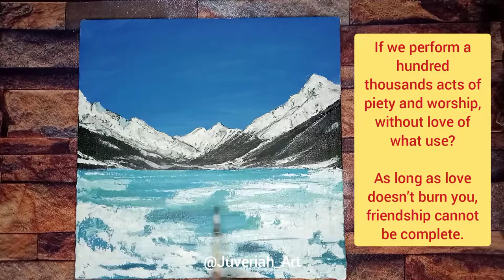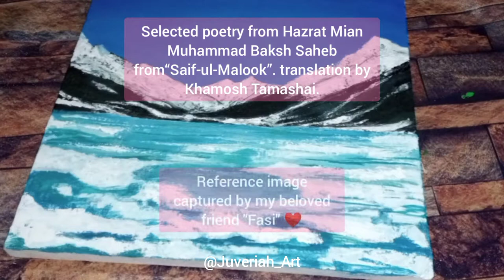Easy Acrylic Painting Tutorial For Beginners | Saif-ul-Malook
This is my special acrylic painting tutorial for all beginners and specially for those you have interest in stories, poetry and literature. In this video, I have painted a super beautiful lake view "Saif-ul-Malook" and added some meaningful poetry as captions.
Hope you guys like my Painting-Poetry combination ❤️
Love and peace
Juveriah